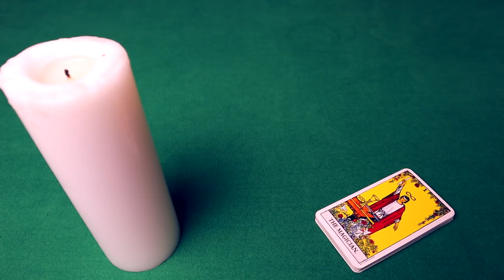CUM SĂ FACI VINDECĂRI MIRACULOASE